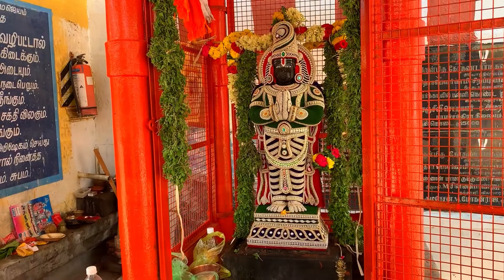Ramar seetha Kalyana Vaibhogam || Salem Ayodhyapattinam Ramar Temple || Sita Rama Kalyanam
Here I have uploaded my video of Sita Rama kalyana vaibhogam held at Ayodhyapattinam Ramar Temple,Salem,Tamilnadu.